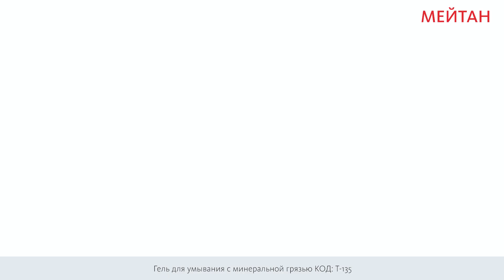Гель для умывания с минеральной грязью